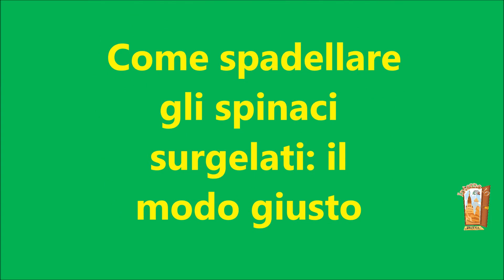Come spadellare gli🥬 spinaci 🥬surgelati: il modo giusto 🥬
Ciao Carissimi! Vi propongo: Come spadellare gli🥬 spinaci 🥬surgelati: il modo giusto 🥬
Gli spinaci congelati possono essere cucinati direttamente in padella senza dover aspettare troppo tempo.
Ma non tutti sanno come cucinare queste verdure surgelate senza perdere le loro proprietà nutritive. Ecco il modo giusto.
Anche se si decide di cucinarli in una semplice padella serviranno solamente pochi minuti di cottura.
Difficoltà: Molto facile  Cottura: 10 min  Costo: Molto basso

Gli spinaci sono ortaggi a foglia verde tra i più consumati al mondo. La Spinacia oleracea è una pianta erbacea originaria della Persia; è chiamata anche spinacio, un termine che deriva dal persiano e significa “incrociato con la spina" in riferimento al seme della pianta dotato di piccole spine. Questi ortaggi sono molto versatili in cucina e vengono utilizzati come contorno e per la preparazione di ricette di primi e secondi piatti.